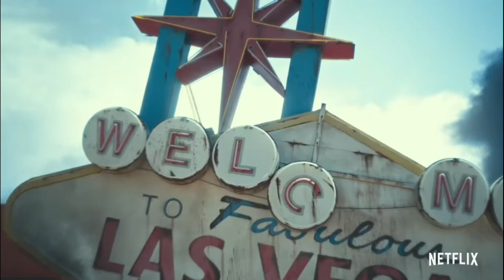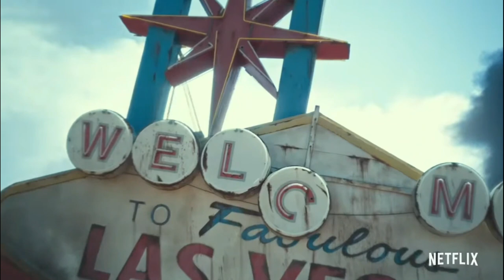Army of the dead/the commander's two cents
RIP Jerma

music by me along with the voice over. podcast style video today, hope you all enjoy it.